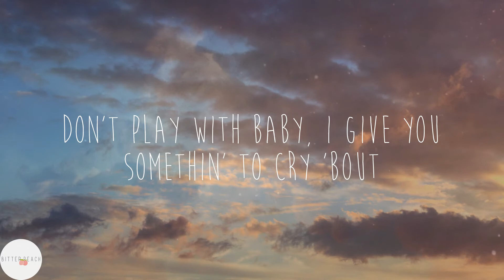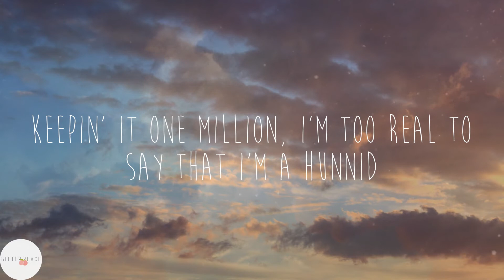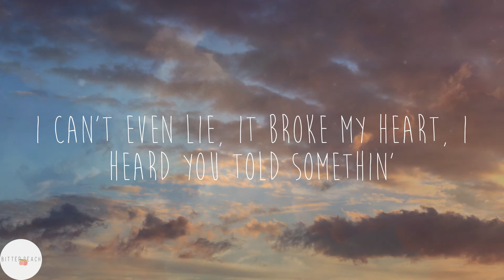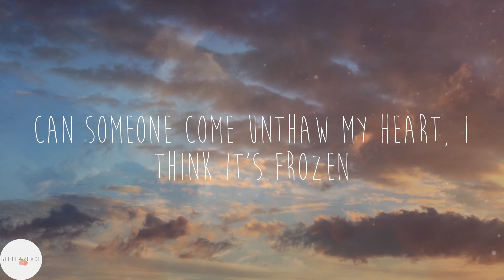Lil Baby - Frozen (Lyrics)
💗Frozen lyrics:
Can someone come unthaw my heart, I think it's frozen
How you bring a knife to a gunfight?
They gon' always do it twice when it's done right
I remember ridin' 'round 'til the sunlight come up
I ain't tryna argue, so I hung up
D-Boy fresh with it on me, know how I pop out
If bullshit is not important, what I'ma lie 'bout?
Don't play with Baby, I give you somethin' to cry 'bout
That's a dime, that's for you and four of your friends to fly out
Every time we outside, that shit be goin' up
I got women tryna get at me like, "you been growin' up"
Really, I know you see what's happenin', I'm steady blowin' up
I know niggas want me to fall but I'm steady goin' uphill
Started from the bottom, how the fuck I'm up here?
If you really came from nothin', then you know how that feel
Ain't no extras, only steppas, that's the way that I live
Put some extras on it, blessed it, hell yeah, that's what I did
Heart cold frozen, got my mindset on where on however this shit go
Still kinda nervous, hopin' nobody would notice it
At the point I'm at, you're slowin' me down
You fuckin' up my focus, bro, I'm really on some more shit
Ain't been on the scene that much, I'm somewhere gettin' loaded
Ain't talkin' 'bout weed that I smoked or lean I poured-ed
I'm talkin' 'bout this money I'm savin' up, I been in the tuck
Fuckin' with me, winnin' the lottery, ayy, who feelin' lucky?
Know some real ones ready to slide with me if I press the button
People who done really been down for me, they don't ask for nothin'
Keepin' it one million, I'm too real to say that I'm a hunnid
You are not the one 'cause you got money, real shit
I don't know what they told you, but you got me fucked up
You see how we walked in? You can't see we run stuff?
I gotta think out the box, I hate bein' bunched up
Glad that I been through a lot, it made me a monster
I done seen this shit get grimy, I can't have no conscience
See 'em tryna clone me and all, but it's only one me
If I came in this world alone, why I get lonely?
I don't feel a lot of this shit, I can't even hold you
Catch me in the Hamptons with Mike Rubin or Hov them
Or catch me in the hood with a Lamborghini with the doors up
I can't even lie, it broke my heart, I heard you told somethin'
Gotta keep my fire under my jacket, it's a cold world
She with me when he go out to practice, this a cold girl
She a goblin, she don't ever stop it, make your toes curl
Bae, I'm sorry for puttin' our business out there
You too cool for losing, you could be winnin' out here
You keep it wet, I'm gon' invest, support yo' swimmin' line
Don't worry 'bout that, just do 'yo best, I promise you'll be fine
You let that shit come out your mouth
Now you can't press rewind, it's stuck there
Five million cash, all blues, you get a rush, yeah
I don't need a nigga or a bitch, who the fuck cares?
You the one that's really sour, I ain't even gon' go there
You was 'posed to be here, but oh well